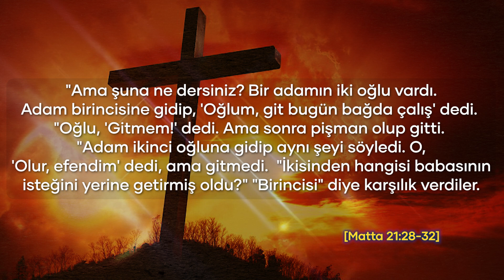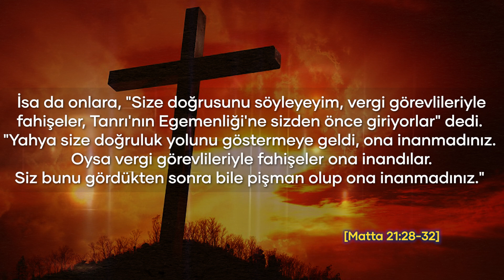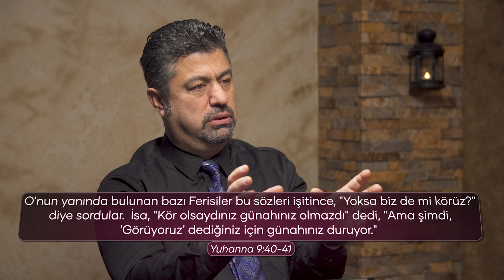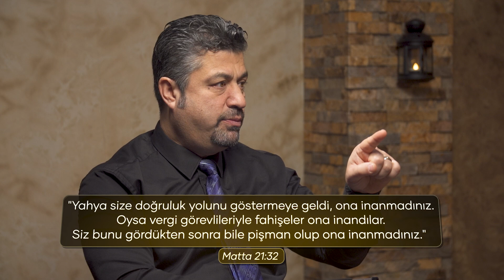Hristiyanlar Anlatıyor - İncil'deki İki Oğul Benzetmesinin Anlamı Nedir?